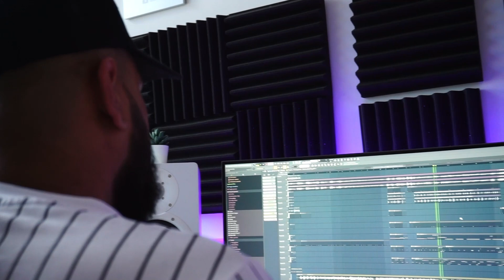[FREE] "Want U" - Chris Brown x RnBass Type Beat W/Hook 2020 | Radio-Ready Instrumental